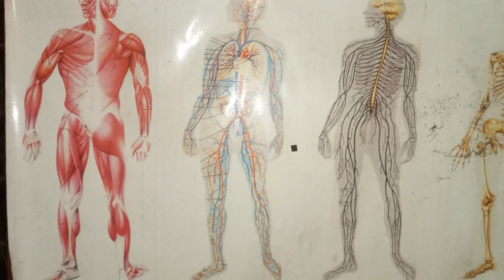wedakama uganimu 06. යොදන ද්‍රව්‍ය. ප්‍රාණ TV prAna TV . PANDITH Vajra Senanayake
වෙදකමේ සිද්දාන්ත මූලදර්ම විග්‍ර කිරීමේදි මෙම මෙම සංගටක ඔසු සදහා යොදාගත යුතුයැයි දක්වන්නෙ වෛද්‍යවරයාගේ කෘත හස්ත දැනුමෙනි, ඔහු එම දැනුම ලබා ගන්නටනම් රොග විනිශ්‍ය කර ගන්න ආකාරයත් එකී රෝගය සමනය කරන ඔසු ද්‍රව්‍ය පිලිබද මනා දැනුමකුත් සහිතව සිටිය යුතු වෙ, ලොව ඇති සියලුම ද්‍රව්‍ය වර්ගීකරනය කර නොමැත නමුත් මෙකී සෑම ද්‍රව්‍යක්ම පංචමහා භූතයන්ගේ සං‍යෝජනයෙන් උපත ලබන බැවින් මෙහි දක්වන ක්‍රම වලට වර්ගකරණැය කර ගැනීමෙන් ඉතා පැහැදිලිව ඔසු නිර්ණය කල හැකිය උපත, පැවැත්ම, විපත අතර දෝලනය වන මානවයෝද සත්වයෝද තුරු ලතාදියද ඉර සදු සහ පොලෝතලයද ඇසුරු කරමින් අප මේ පෘතුවි තලය මත තාවකාලික සැරිසරන්නන් බවට පත්ව සිටිත්, දිවි ලබන කෙටි කාලය තුල සසරට හිතැති යමක් කර ගන්නට ඔබට මට හැකිවේවායි මගේ පැතුමයි ..